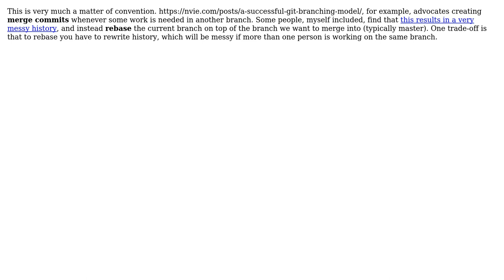Software Engineering: How to sync my fork and merge before sending pull request?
With thanks & praise to God, and with thanks to the many people who have made this project possible! You are responsible for your own actions.